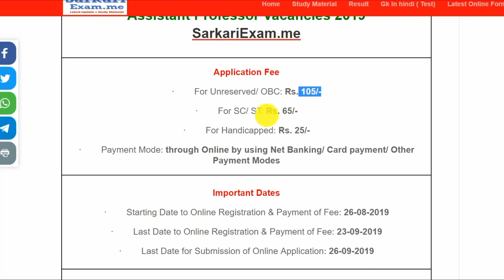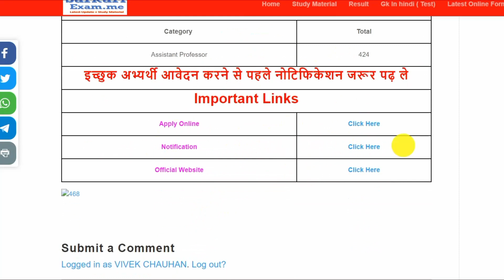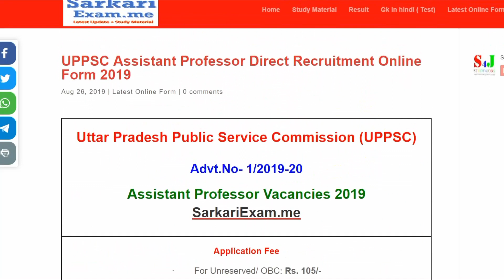UPPSC Jobs Online | sarkariresult | naukari | freejobalert | employment news | up bharti | jobalert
Query Solved:-
1. sarkari naukari
2. sarkari naukri
3. latest sarkari naukri
4. latest jobs
5. government jobs
6. rojgar samachar
7. top govt jobs
8. latest govt jobs
9. govt jobs in india
10. employment news
11. www sarkariresult com
12. all govt job alert
13. latest govt jobs 2019
14. website for govt job alert